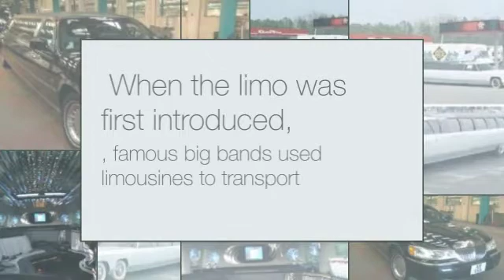Ultimate Limousine Service LLC - Cool facts